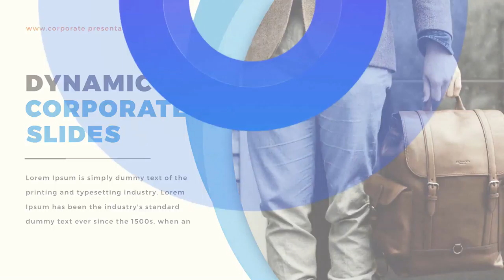Corporate Presentation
Multi-purpose
    Compatible with After Effects CS6 and above
    13 Video or Image Placeholders
    12 Text Placeholders
    Easy to increase layer duration
    Duration – 01:10